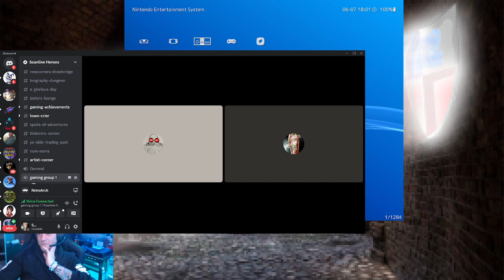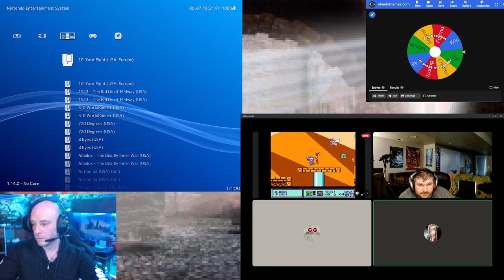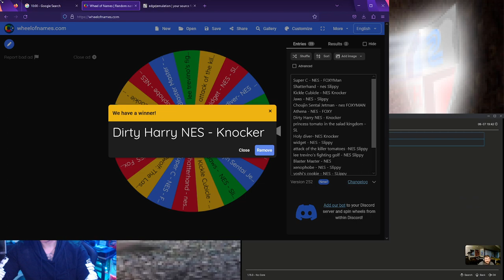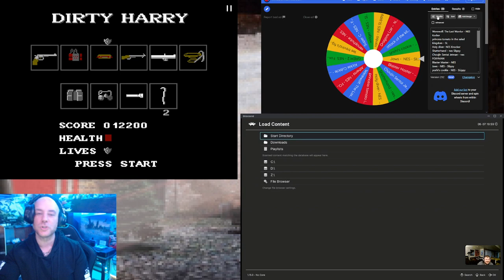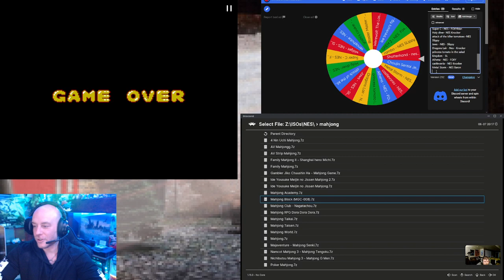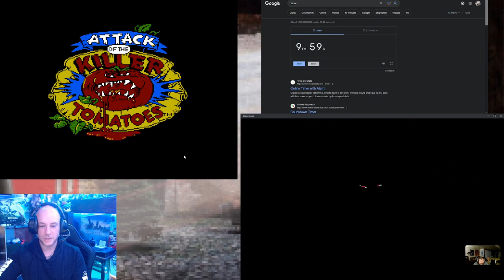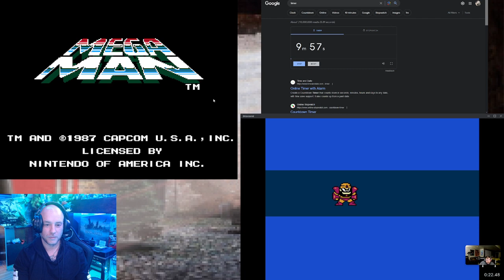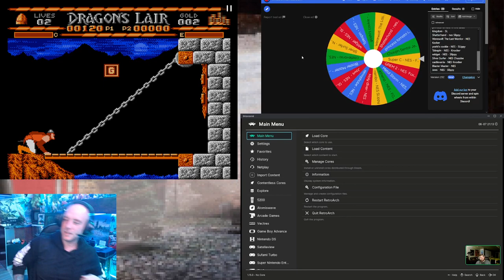NES CLUB with Sayian1_99 & BaronMetz